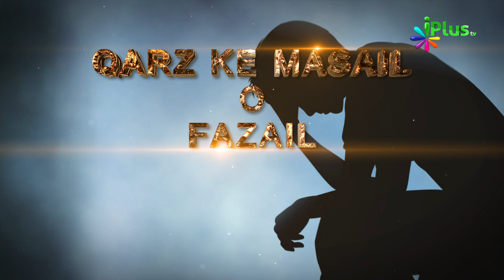Qarz Ke Masail O Fazail Episode 04 By Shaikh Abdul Moid Madni - iPlus TV